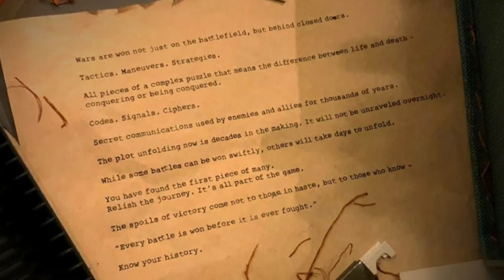"Las batallas también se libran a puerta cerrada" TEASER NUEVO | Call of Duty: Black Ops Cold War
En este video les mostraré el nuevo teaser, es un vídeo corto pero interesante, atentos al viernes razita.